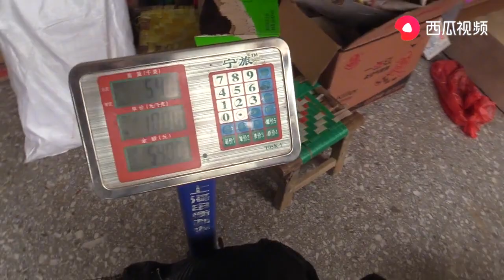可恨的小鳥偷吃莊稼，大夥有什麼方法能讓它們不再來？